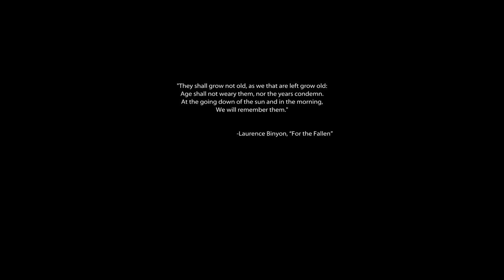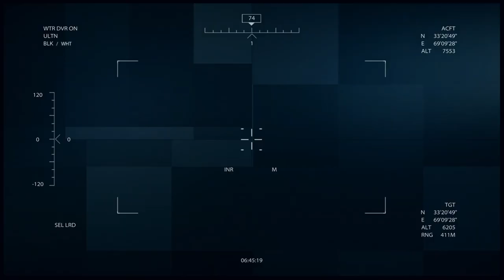Medal of Honor Part 1 Gardez, Afghanistan Killing Taliban gameplay/walkthrough PC No Commenting!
.ما را دنبال نماید، و برای پشتیبانی لایک، و کمنت نمایید

Medal of Honor is a first-person shooter video game developed by Danger Close Games and EA DICE and published by Electronic Arts. It is the thirteenth installment in the Medal of Honor series and a reboot of the series. The game was released for Microsoft Windows, PlayStation 3 and Xbox 360 on October 12, 2010. While the previous titles were set during World War II, Medal of Honor takes place during the War in Afghanistan. The game is loosely based on parts of Operation Anaconda; specifically, the events surrounding the Battle of Roberts Ridge.

Medal of Honor's single-player campaign uses a modified Unreal Engine 3 while multiplayer uses the Frostbite Engine.

The game received positive reviews from critics and was a commercial success. A sequel, Medal of Honor: Warfighter, developed by Danger Close Games, was released on October 23, 2012 in North America, in Australia on October 25, 2012 and in Europe on October 26, 2012.

Gameplay focuses on portraying operations in Afghanistan. Typical in-game objectives include raiding enemy hideouts, hostage rescues and undercover operations. The modification of Unreal Engine 3.0 allows players to slide to cover and other combat moves. Players can request ammo from teammates in the single-player campaign, though this is limited.

The game's single-player campaign was developed by newly opened EA Los Angeles studio Danger Close Games. The campaign takes place in Afghanistan, in 2002. For half of the game, players assume the role of a Navy SEAL DEVGRU operator codenamed Rabbit. For the remainder, the player alternates between the roles of a Delta Force sniper codenamed Deuce, as well as U.S. Army Ranger Specialist Dante Adams of the 75th Ranger Regiment, and AH-64 Apache gunner Brad "Hawk" Hawkins.

بازی Medal of Honor در سبک تیراندازی اول‌شخص توسط Danger Close Games و EA DICE ساخته شد و کمپانی Electronic Arts آن را به‌عنوان سیزدهمین بازی این مجموعه و البته ریبوت این سری در سال 2010 منتشر کرد. درحالی‌که قسمت قبلی آن به جنگ جهانی دوم اشاره داشت، Medal of Honor دوران جنگ افغانستان را نشان می‌دهد. بازی بخشی از مأموریت آناکوندا و بخش عظیمی از نبرد رابرتز ریدگ را شامل می‌شود.

گیم پلی به‌طورکلی روی مأموریت‌های افغانستان اشاره دارد. هدف‌های جزئی و استانداردی مانند پیدا کردن مخفی گاه، نجات اسیران و عملیات مخفی‌کاری. به لطف موتور Unreal Engine 3 بازیکن می‌توانند به‌راحتی هنگام مبارزه حرکت کند، سینه‌خیز برود یا روی زمین‌غلت بزند تا از تیررس دشمن خارج شود. در حالت تک‌نفری، می‌توانید از هم‌گروهی‌های خود که کامپیوتر آن‌ها را کنترل می‌کند کمک بخواهید، هرچند تعداد این دفعات محدود است.

بخش تک‌نفری توسط استودیو Danger Close Games طراحی‌شده است و نبردهای افغانستان در سال 2002 را نشان می‌دهد. نیمی از بازی، شما نقش یک مأمور با کد خرگوش (Rabbit) را در یگان ویژه نیروی دریایی را بر عهده دارید. در ادامه بازی، نقش بازیکن شامل سه کاراکتر می‌شود یکی تک‌تیرانداز نیروی دلتا و دیگری دانته آدام رنجر ارتش آمریکا از هنگ 75 تکاوران و آخری تفنگدار بالگرد تهاجمی چهارپره بوئینگ ای‌اچ-64 آپاچی است با نام برد هاوکینز.

تیراندازان واقعی از این بازی لذت خواهند برد. بازی تفنگ‌ها و تجهیزات خوبی را ارائه داده است منتها گرافیک آن عالی به نظر نمی‌رسد. مأموریت و هدف‌های بازی به‌خوبی شما را سرگرم خواهد کرد. بازی به‌طور کل نظرات مثبتی داشته است، منتها گرافیک و فریم ریت آن جز نقاط ضعف بازی مطرح شده است. نمرات بازی 7 به بالا است و در آن زمان به عنوان شروع خوبی برای بازگشت Medal of Honor به عرصه بازی‌ها به شما می‌آمد. البته برخی هم از بخش مولتی پلیر انتقاد داشتند، نه به خاطر گرافیک یا گیم پلی بلکه به خاطر وجود گزینه طالبان، به این معنا که بازیکنان مولتی پلیر می‌توانستند به‌عنوان سرباز طالبان بازی کنند. سازندگان بازی در پاسخ به این انتقادها گفتند «همیشه در بازی‌ها وقتی کسی پلیس می‌شود، فرد دیگری باید دزد باشد، یا موجود فضای، اینجا هم برای طبیعی بودن بازی این گزینه لازم بوده». این تصمیم شما است که بخواهید چه گروهی را انتخاب کنید.

Medal of Honor (serinin ilk oyunundan ayırt etmek için kullanılan adıyla Medal of Honor: Operation Anaconda), 12 Ekim 2010 tarihinde piyasaya çıkmış birinci şahıs nişancı türünden bir video oyunu. Oyunun tek oyunculu (singleplayer) kısmı EA Los Angeles tarafından, çok oyunculu (multiplayer) kısmı ise Digital Illusions CE tarafından geliştirilmiştir. Microsoft Windows, PlayStation 3 ve Xbox 360 platformları için çıkmıştır.

Medal of Honor'ı serinin diğer oyunlarından ayıran özelliği II. Dünya Savaşı'nın dışına çıkıp Afganistan Savaşı'nı konu alan bir oyun olmasıdır. Oyunda Battlefield serisinin bazı oyunlarında da kullanılmış olan Frostbite Engine oyun motoru kullanılmaktadır.